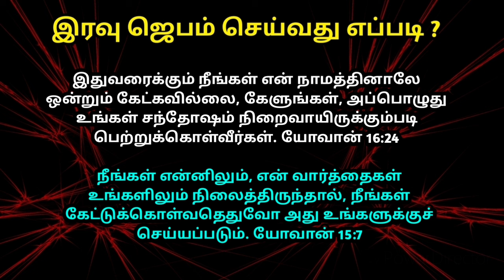Today night prayer in tamil இரவு ஜெபம் | how to do night prayer |iravu jebam 28/10/24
Today night prayer in tamil இரவு ஜெபம் | how to do night prayer | tamil prayer | iravu jebam tamil

Pray this tamil night prayer everyday for night blessings. Watch this blessed night devotional and pray this powerful tamil prayer today. Be blessed!

Today night prayer in tamil | இரவு ஜெபம் | Tamil christian night message | iravu jebam tamil

Our Account Details:
NAME: RAVIRAJ
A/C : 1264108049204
IFSC CODE: CNRB0016392
BANK: CANARA BANK
BRANCH: PALAYAMKOTTAI - TIRUNELVELI

0:00 today night prayer in tamil
0:30 today bible verse in tamil
1:00 tamil christian message